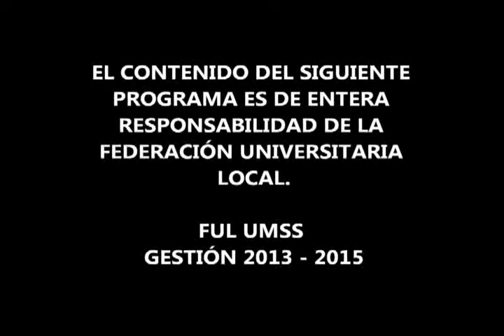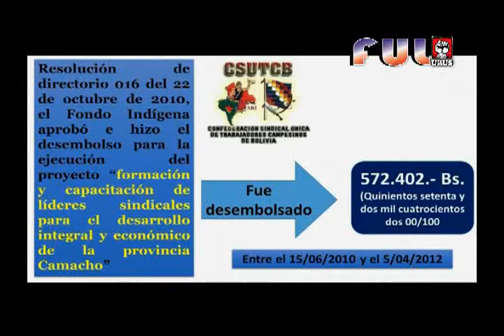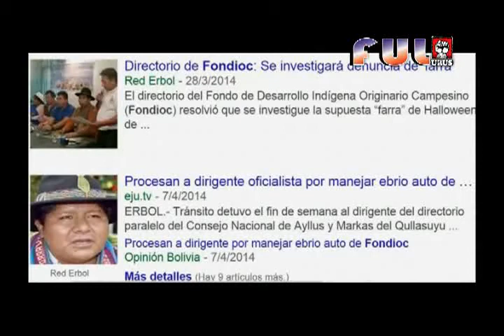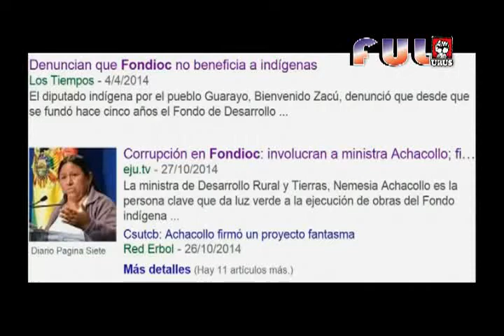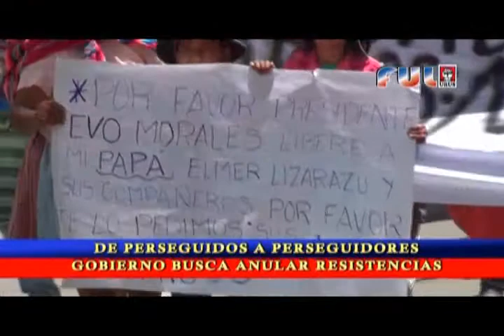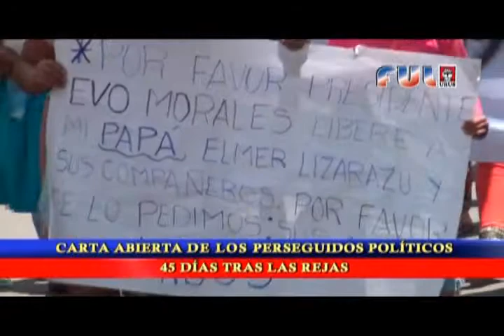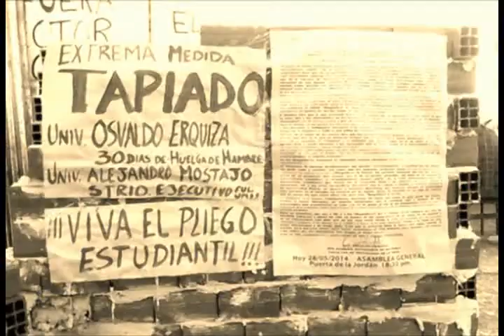FUL INFORMA TV 69║Domingo 15 de febrero de 2015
EMITIDO POR CANAL 11 TVU UMSS
TEMAS
*RECORDAMOS FEBRERO NEGRO DE 2003
*NUEVOS ESCÁNDALOS DE CORRUPCIÓN EN EL GOBIERNO
*SITUACIÓN DE DIRIGENTES ENCARCELADOS DE SHINAHOTA
*CARTA DESDE LA CÁRCEL
*MIGUEL LORA HABLA SOBRE LA PROBLEMÁTICA SALARIAL
*CANDIDATOS A ALCALDE INCAPACES DE DEBATIR EN LA UNIVERSIDAD